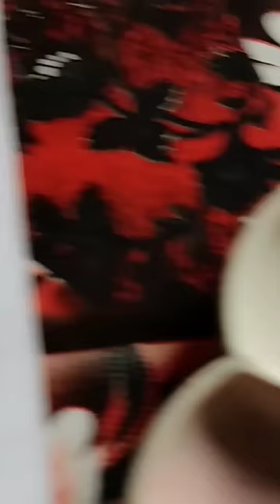realism vs Anime 🎨JISOO flower challenge Anime side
youtube channel to get entertain daily

Dily new and worth watching video